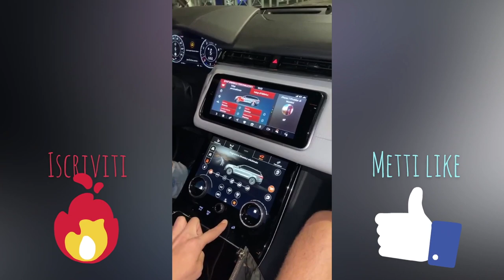TONY EFFE SPACCA UN RANGE ROVER DA 150MILA EURO DURANTE UN INCIDENTE A ROMA INSIEME A WANTED CARS!!